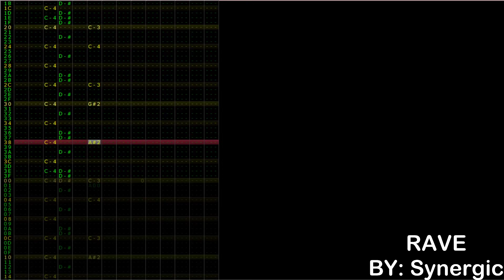RAVE (Original Composition) (2A03 + VRC6 + VRC7)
Here's an unusual combination, two expansion chips at once.
Anyways, I got slightly inspired by SOR and some 90s OST's. I'm proud of how I did the triangle drums.